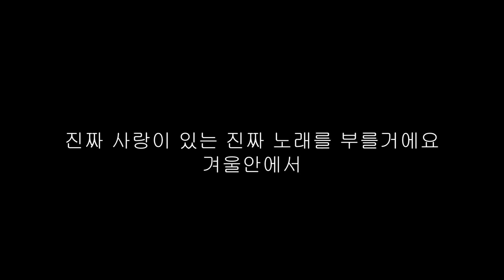진짜 사랑이 있는 진짜 노래를 부를거에요-겨울안에서